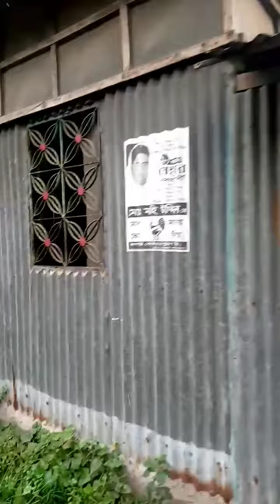কেরানীগঞ্জে_বাড়ি_বিক্রয় |যোগাযোগ01918 46 99 54| house sale in keraniganj dhaka 2022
নাজিরপুর , কলাতিয়া (কেরানীগঞ্জ) ,মেনরোড থেকে কোয়ার্টার কিলোমিটার উত্তর দিকে পিচ ঢালা রাস্তার সাথে চার শতাংশ বাড়ি এবং তিনটি দোকান সহ প্যাকেজ (৪২ লক্ষ টাকা) শুধুমাত্র প্রকৃত ক্রেতাগণ যোগাযোগ করবেন অযথা আপনার এবং আমার সময় নষ্ট করবেন না ।
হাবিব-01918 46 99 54